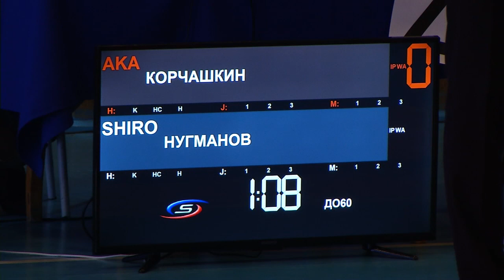Омские спортсмены блестяще выступили в первом Кубке Сибири по кобудо